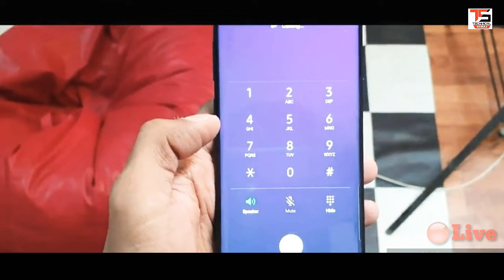Madam ji ☎ Caller tune Avoid ⚫Coronavirus❓📞 [COVID-19]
corona virus caller tune
what is corona virus alert tune
how to cope with corona virus song
infection of coronavirus message
coronavirus symptoms
coronavirus manaze
coronavirus se kaise bache
all about coronavirus
case study of coronavirus
coronavirus kya hi
coronavirus medicine
coronavirus chilling
indiancoronavirus
coronavirus in India
full details of coronavirus
dosto aaj ke is video me mai aap logo ko coronavirus COVID-19 ke bare me batane wala hu friends coronavirus china se start hua tha or dekhte ll2 ye world wide coronavirus ek international disasters ban gaya hai corona virus ka symptoms Commen cold, sardard and fever coronavirus ka main symptoms hai is bachne ke liye aap Alert rahe or flow kare WHO Guidelines
coronavirus india me kaise aaya
corona virus in Delhi
coronavirus in punjab
coronavirus in Mumbai
coronavirus in bihar
coronavirus in Haryana
coronavirus in up
coronavirus in mp
coronavirus in goa
coronavirus in pune
coronavirus in jharkhand
coronavirus in odisha
coronavirus in japan
coronavirus in uk
coronavirus ka live video
coronavirus live
corona live
corona ka preparation
madical of corona

 📞YouTube creator Helpline -

[WELCOME]  TO